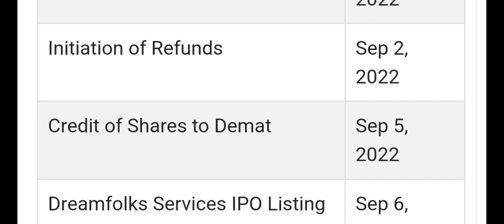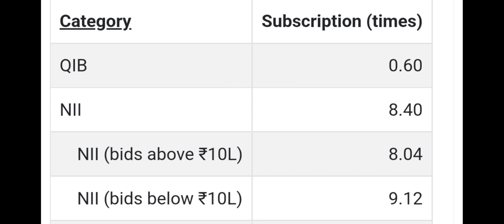Dreamfolks ipo, Dream folk services ipo, dreamfolks ipo gmp, Dreamfolks ipo anil singhvi, pt360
Dreamfolks ipo, Dream folk services ipo, dreamfolks ipo gmp, Dreamfolks ipo anil singhvi, pt360, profitips360

dreamfolks ipo date
dreamfolks ipo gmp today
dreamfolks ipo news
dreamfolks ipo review
share update
dreamfolks ipo update
dreamfolks services ipo
dreamfolks ipo size
dreamfolks services ipo price
dreamfolks services ipo gmp
dreamfolks services ipo details
dreamfolks services ipo update
dreamfolks services ipo review
dreamfolks ipo dates
dreamfolks ipo details